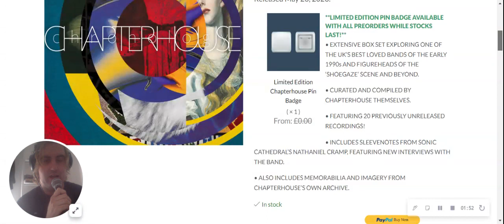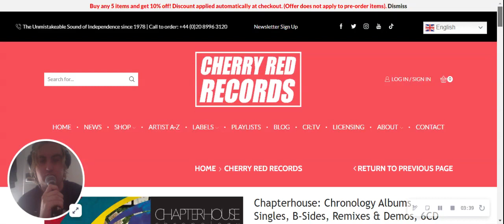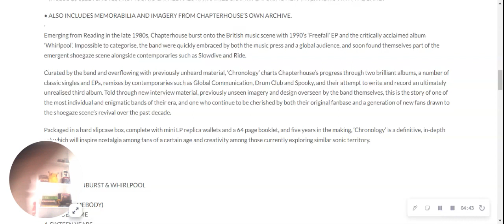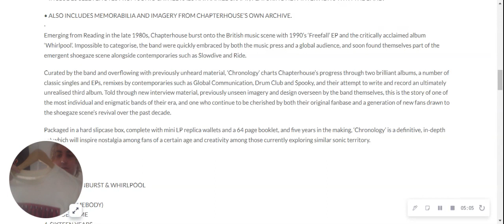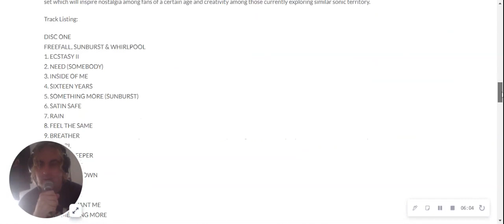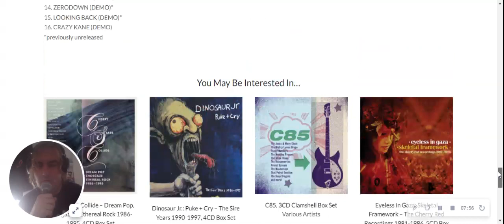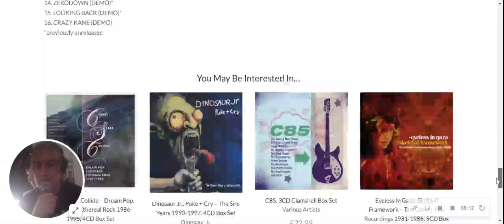GIANTS OF THE GENRE: CHAPTERHOUSE CHRONOLOGY: BOX SET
Giants of the Shoegazing genre, Chapterhouse from Reading, Berkshire are releasing a box set that includes, remixes, B- Sides, full albums, unreleased material and demos